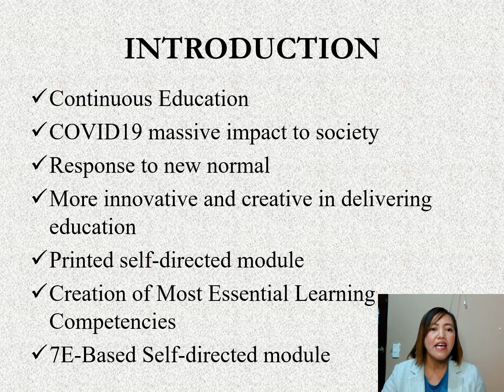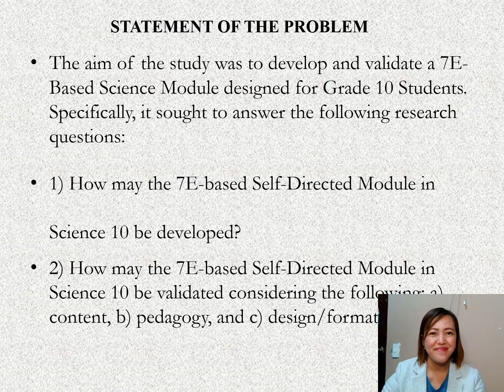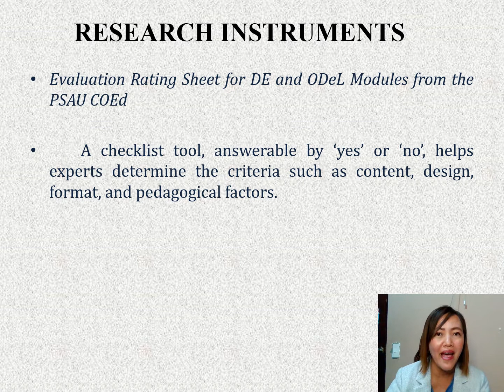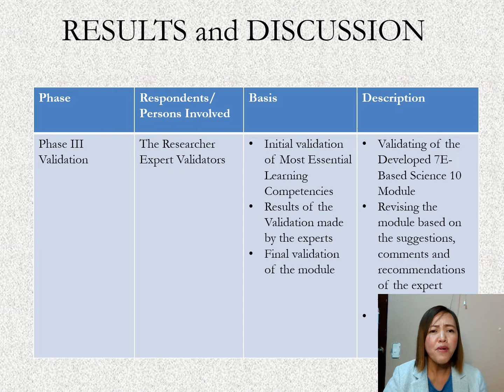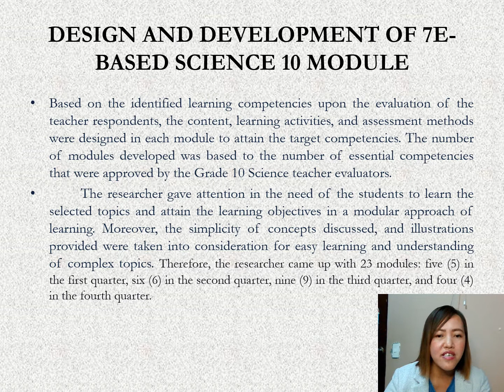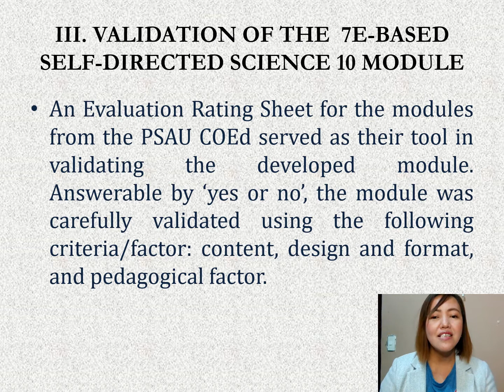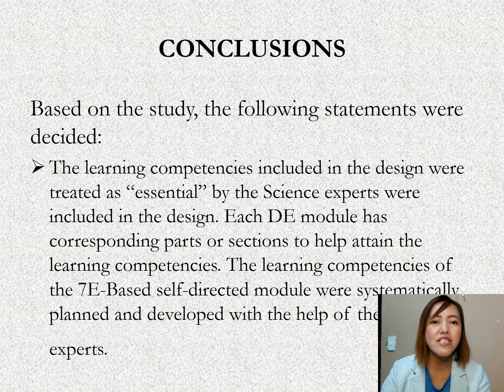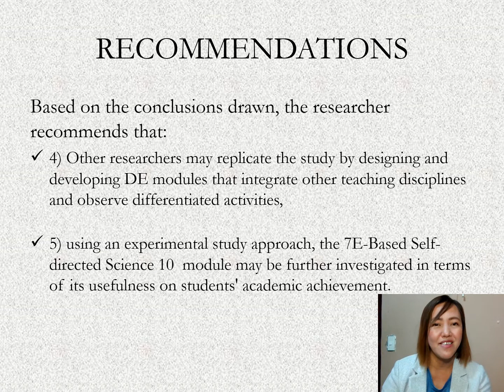Development and Validation of 7E-Based Self-Directed Science 10 Module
Development and Validation of 7E-Based Self-Directed Science 10 Module by Jemily P. Reyes